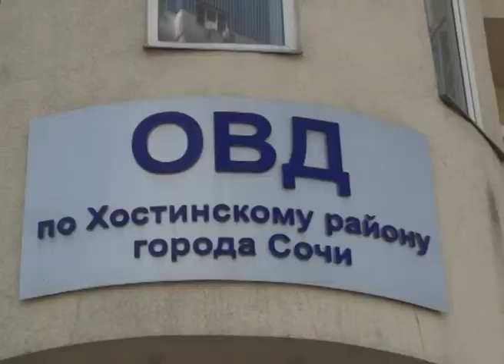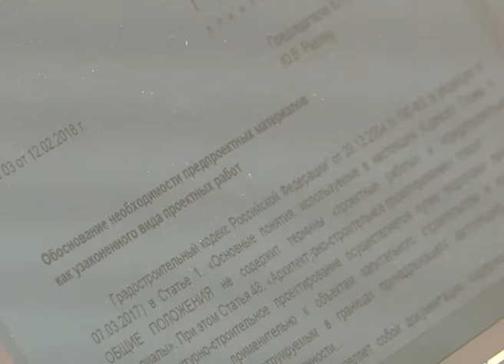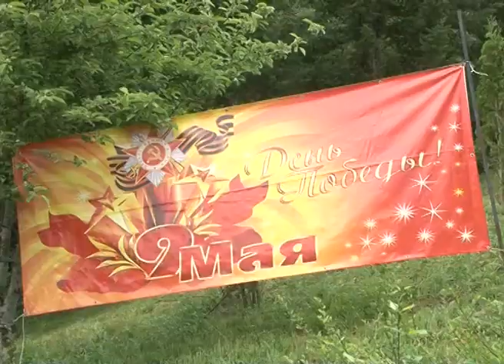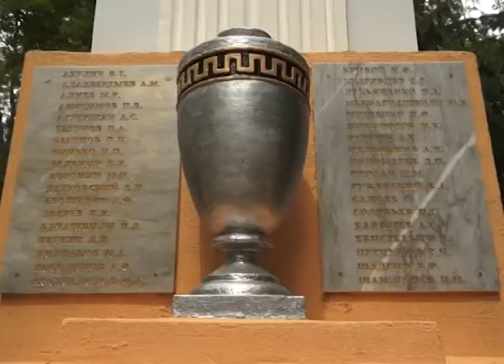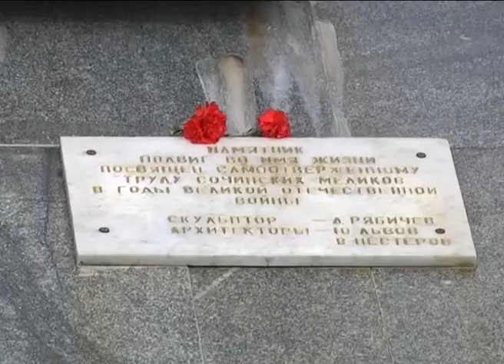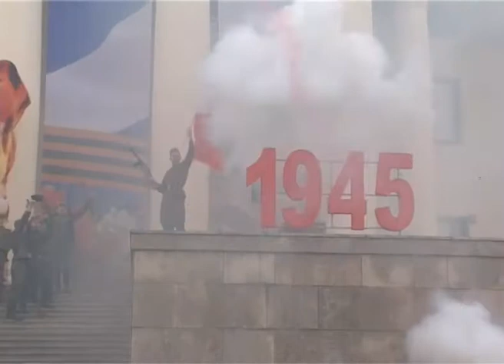Новости Сочи (Эфкате РЕН ТВ REN TV ) Выпуск от 07.05.2018